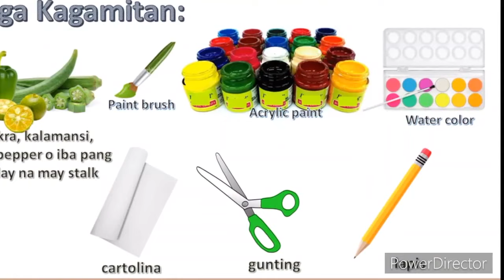Grade 4 ARTS | Relief Print ng Disenyong may Etnikong Motif